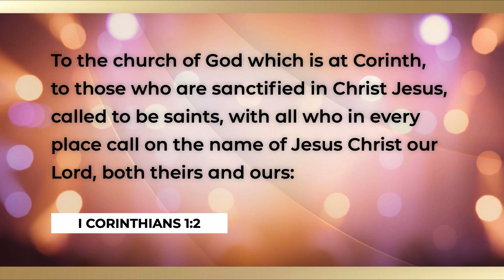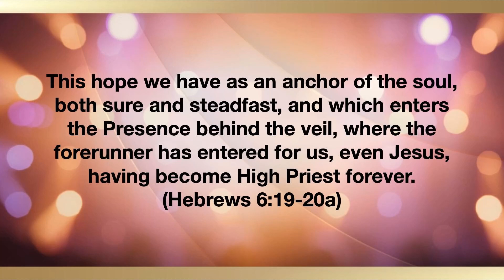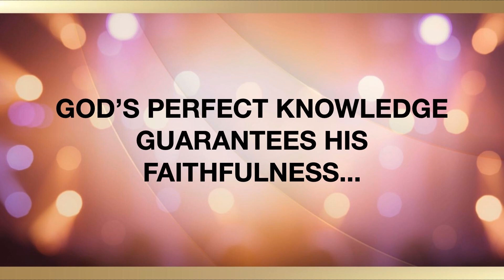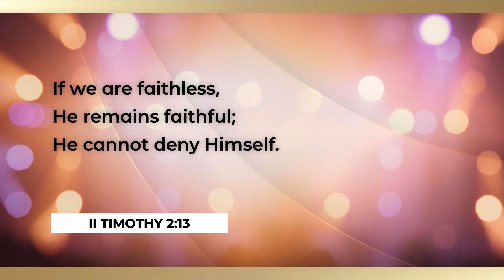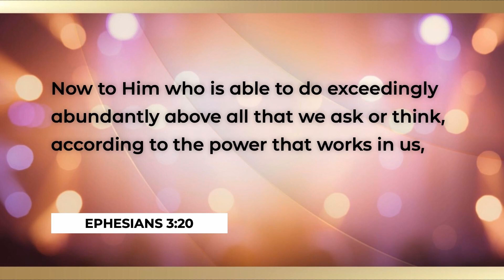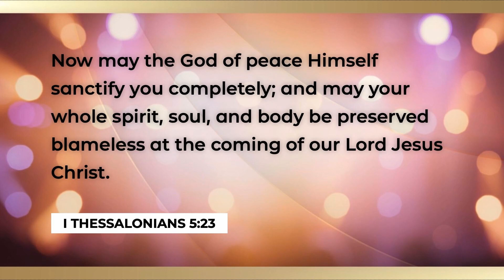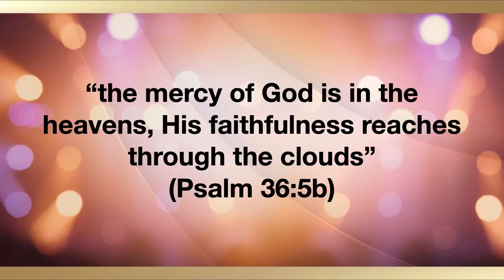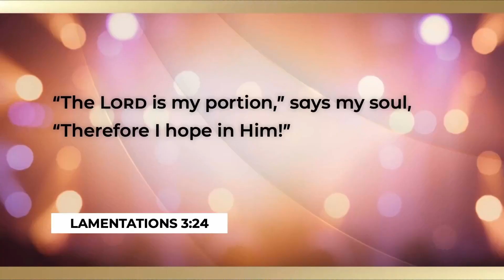October 22, 2023 Homecoming Service at First Baptist Church of Jesup, GA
Message: "Celebrating God's Faithfulness"
Passage: 1 Corinthians 1:1-9
Guest Speaker: Rev. MIchael Horton